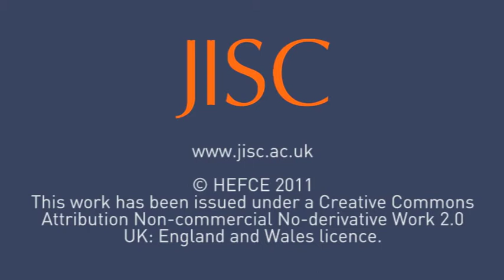Professor David Baker - JISC Inform 30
Professor David Baker
Deputy Chair, JISC